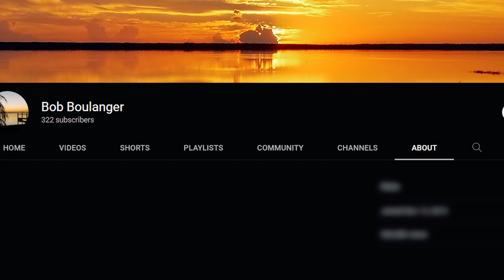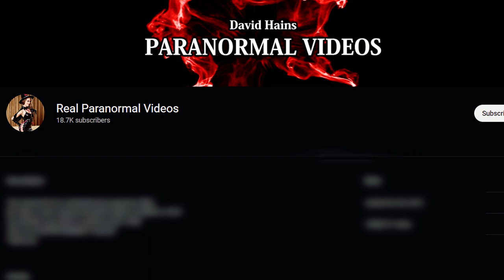5 Mysterious Creatures Found in Florida!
Florida has many interesting sights to see, such as its alligators and the tourism scene. It's also the place where rapper Tramar-Lacel-Dillar got his musical name from. And while they might be terrifying at times, we've compiled a list of the most notable animals that call Florida home. Sure, you might think they're all horrifying - like gators and snakes - but some of them are quite strange.

00:00 - Intro
00:28 - The Many Haunting of Captain Tony’s Saloon
02:05 - Woodland Creature
03:57 - Water Monster
06:36 - Another Sea Monster
10:16 - The Monster the Hiker Found